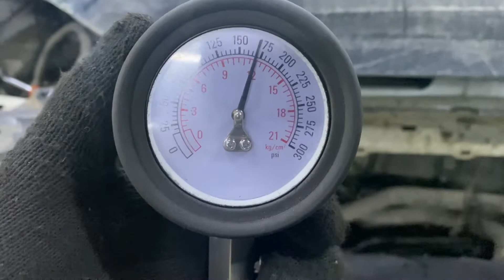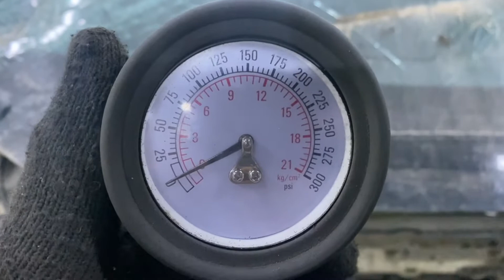Двигатель Ford PNDA для Focus III 2011-2019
Описание двигателя Двигатель Ford PNDA для Focus III 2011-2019
1.6Л. 114917КМ. КОМПРЕССИЯ: 1Ц:12 2Ц:12 3Ц:12 4Ц:12 IQDB ЕСТЬ ВИДЕО РАБОТЫ ДВИГАТЕЛЯ И ЗАМЕРА КОМПРЕССИИ СОПРОВОДИТЕЛЬНЫЙ ПАКЕТ ДОКУМЕНТОВ 1727626